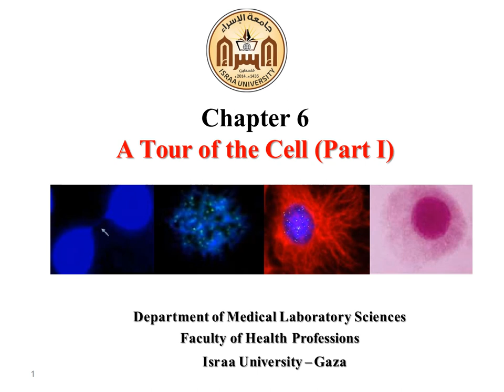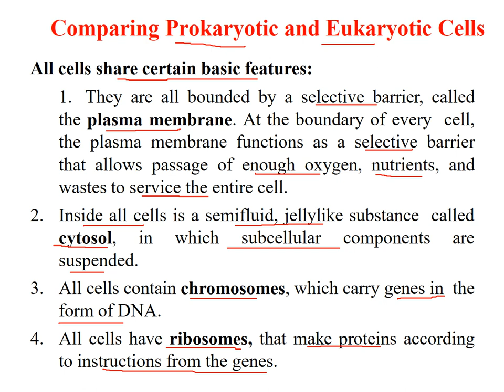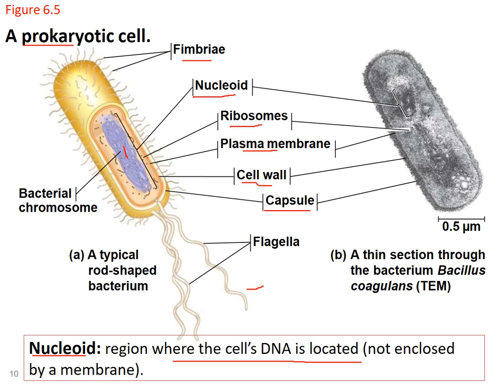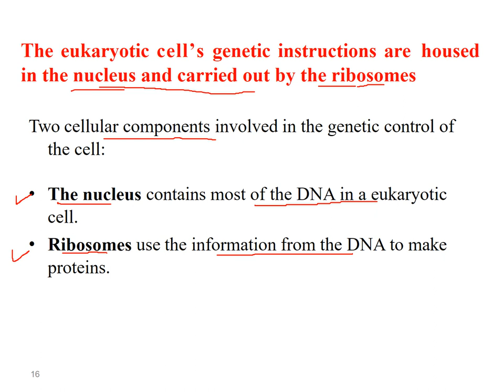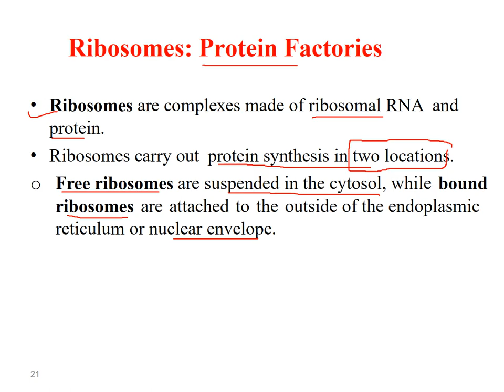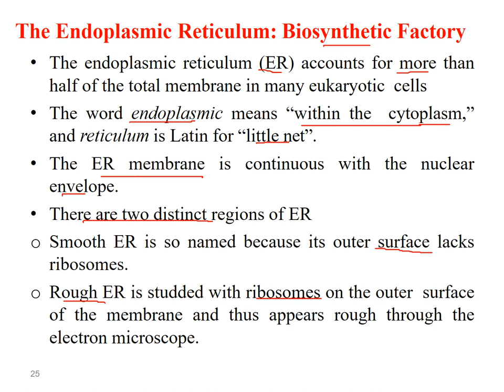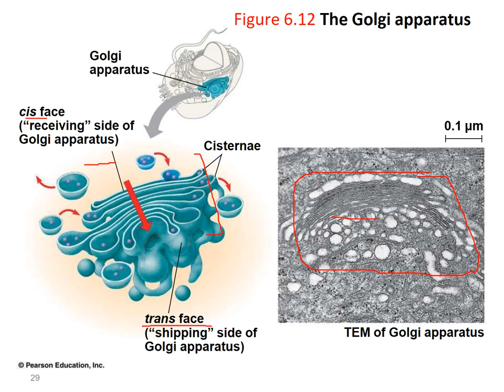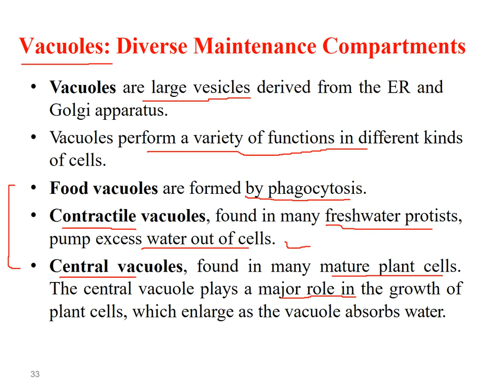Chapter 6 A Tour of the Cell Part I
المساق: علم الأحياء العامة
الكلية: العلوم الطبية
المحاضر: د. عبدالله عوض